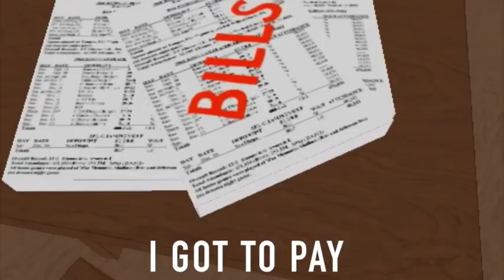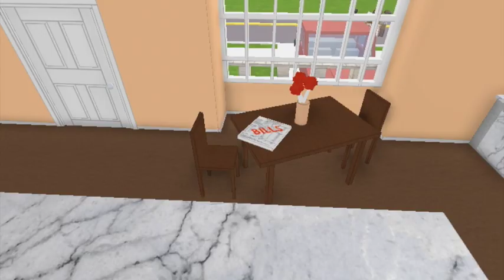Bills Roblox Music Video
Yes guys it's true that Ashley left AAMillers. She has been drifting away for a while and I've been doing the videos. Don't worry AA Millers will still be the same just minus a Miller...

Faces by Johanskrueger and PixelFlame